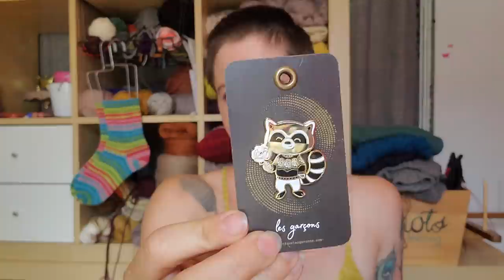Vlog #17 - Quand je suis en brassière!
Bonjour et bienvenue sur mon vlog tricot!

Cette semaine encore, je vous parle de mes projets passés, présents et futurs. Tous les détails de l'épisode sont plus bas.

Si vous appréciez mes vidéos, vous pouvez maintenant devenir membre en cliquant sur le bouton "Adhérer" sous toutes mes vidéos ou cliquer sur ce lien Vous pourrez choisir une contribution mensuelle à la chaîne et recevoir des avantages tous les mois.

Pour avoir un 10$ de rabais lors de votre premier achat à la boutique Pure Laine Etc, tout en me donnant droit à des crédits laineux, utilisez ce lien

Bon visionnement et bon tricot!